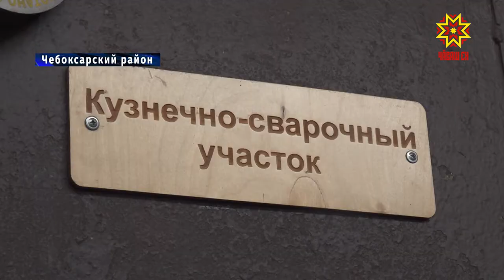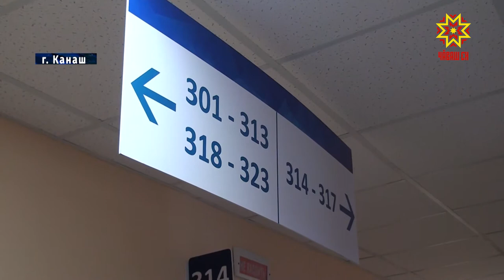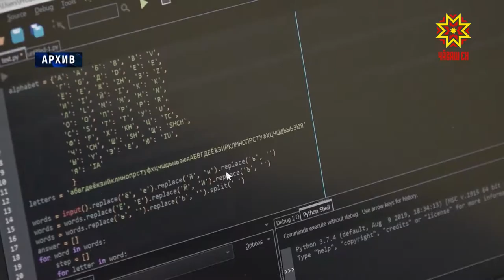Республика 16.02.2021 на русском языке. Вечерний выпуск